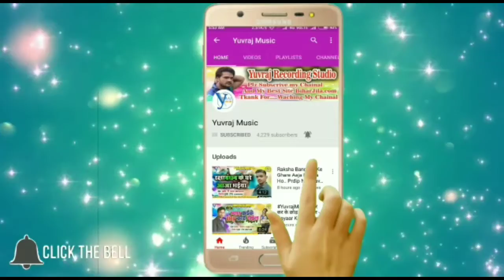Sonu Diwana : कईसे हम जियतानी | Arkesta Suparahit Song | Kaise Ham Jiytani | Yuvraj Music